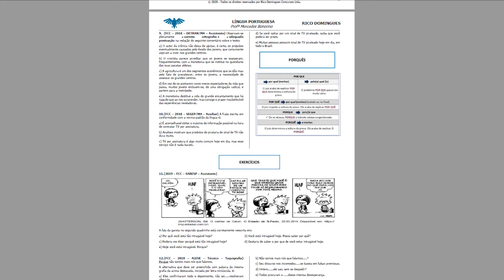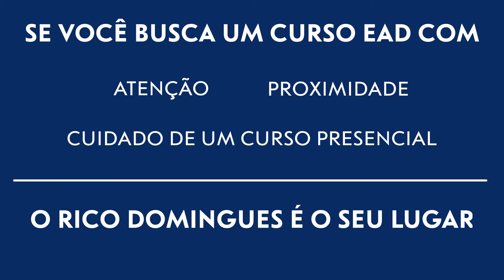Por que ser Rico Domingues?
Já conhece os diferenciais do Rico Domingues?

Imagine um EAD com diferenciais incríveis, com limite de vagas para que você tenha ao seu alcance todos os diferenciais que potencializam seus estudos para concursos.

É realmente diferente de tudo que você já viu!